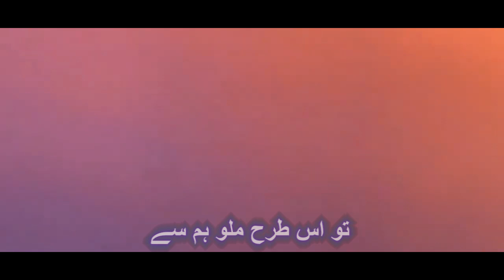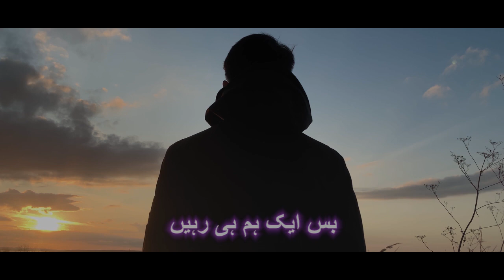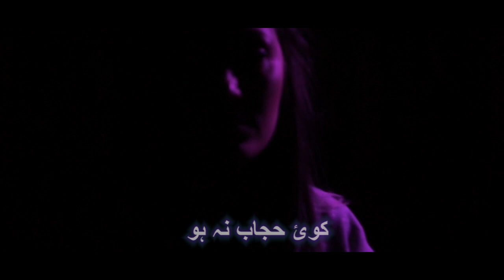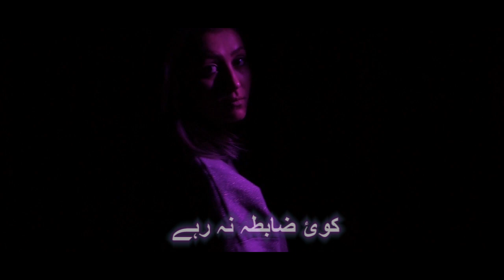Meri Jhalak Na Rahay | Kashif Naveed Latest Song | Lyrics Adnan Khalid | Kashif Naveed Official